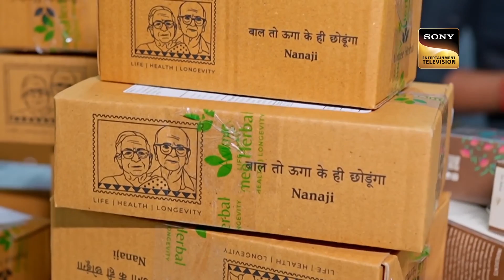'Lag Ja Gale' पर Sonakshi ने दिया Emotional Performance | Indian Idol Season 13 | Cute Moments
Show Name: Indian Idol Season 13
Judges: Himesh Reshammiya, Neha Kakkar, Vishal Dadlani
Producers:  Namit Sharma - ARSenic's Business Empire
Guest: Shehnaaz Kaur Gill, Abhilash Thapliyal, Saiyami Kher, Ashwiny Iyer Tiwar, Pavail Gulati

Songs:  Yeh Raaten Yeh Mausam, Jane Kaise Kab Kahan, Lag Ja Gale, Tere Bina Jiya Jaye Na

Singers: Kishore Kumar & Asha Bhosle,  Kishore Kumar, Lata Mangeshkar, Lata Mangeshkar, Lata Mangeshkar

Lyricist: Shailendra,  Anand Bakshi, Raja Mehndi Ali Khan, Gulzar